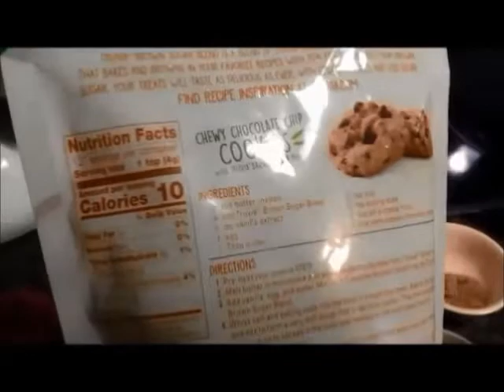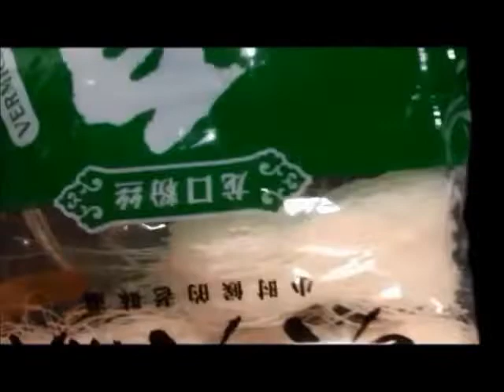ผัดวุ้นเส้นหมูสับ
ผัดวุ้นเส้นเหนี้ยว นุ่ม อร่อยแบบบ้านๆแต่รสชาติไม่ธรรมดานะคะ เด็กกินได้ผู้ใหญ่กินดีคะ ทำทีกินได้ทั้งครอบครัว